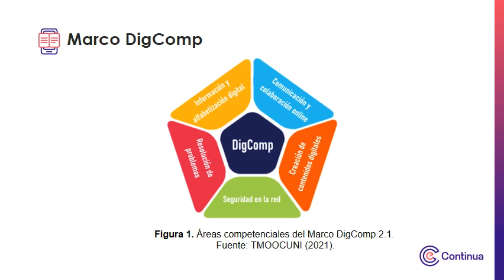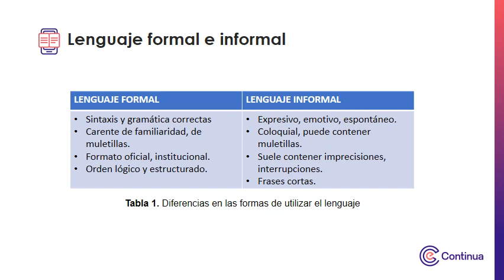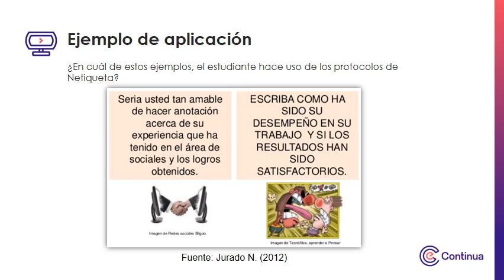Multimedia - Comunicación y colaboración digital